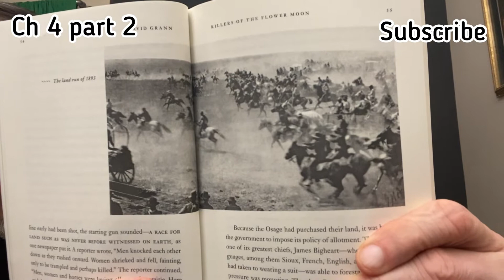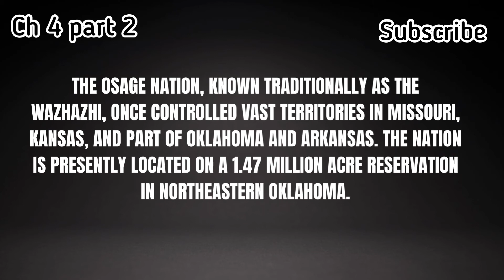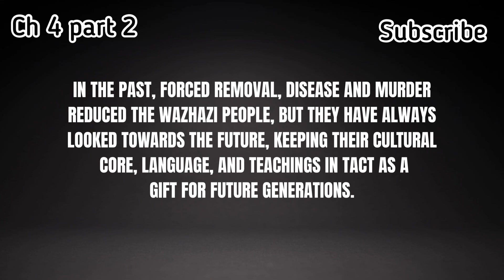Killers of the Flower Moon ch 4 Part 2